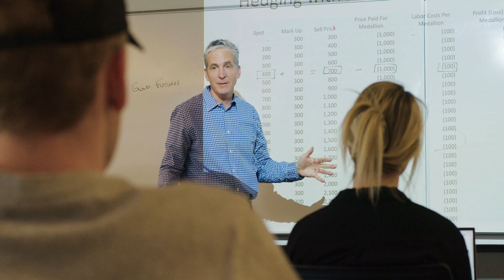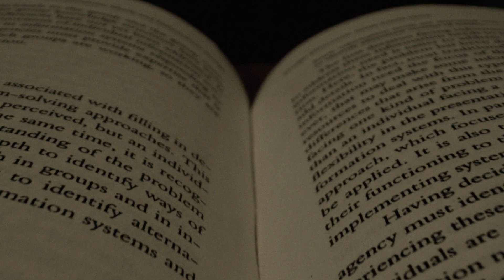MSU Denver College of Business Finance Program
Offered through the University’s AACSB-accredited College of Business, MSU Denver’s Finance program will enable you to not only transform your own financial life, but also the finances of other people and organizations.

Data, the changing economy, mathematics, capital markets, financial modeling – you’ll bring all of these things to bear in your Finance major, equipping you with the understanding of the concepts and analytical skills necessary to help people and organizations achieve their financial goals.